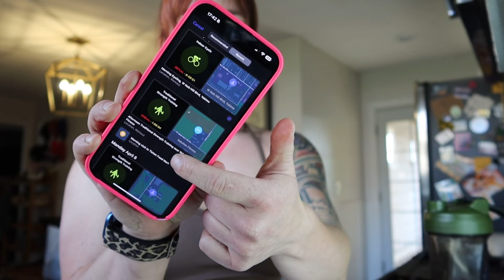THIS ONES FOR ME VOL 4: FDOE or vlog? you decide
ten weeks sound simultaneously so far away and yet also it's basically tomorrow?!?!!?! HELP

It's been totally different tracking macros this prep, where in the past I have been absolutely tied to a meal plan. I still enjoy the lack of thinking a meal plan provides, but I'm really enjoying variety and the ability to flex with my irregular schedule this time around.

AMAZON STOREFRONT